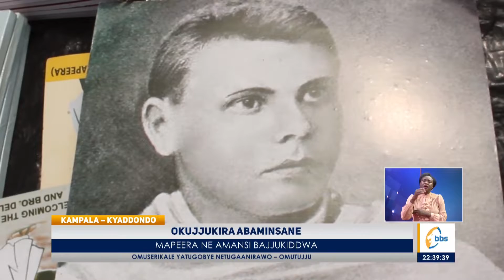Okujjukira Abaminsane Mapeera ne Amansi